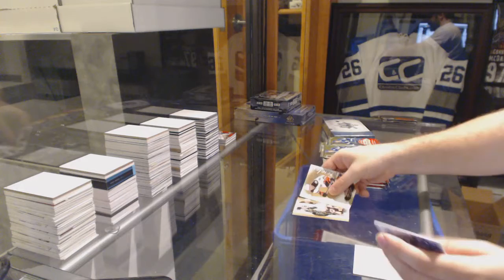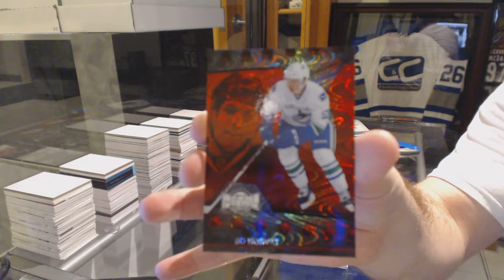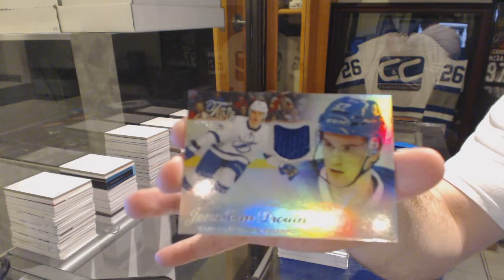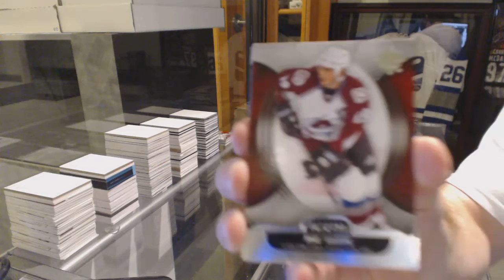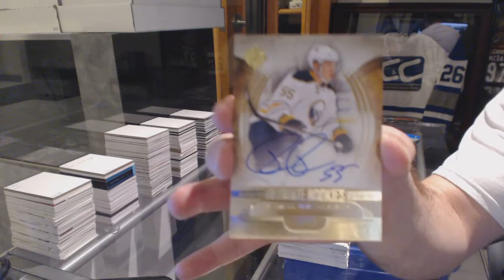14-15 UD Fleer Showcase & 13-14 UD Ultimate Hockey Box Breaks - C&C GB #6249